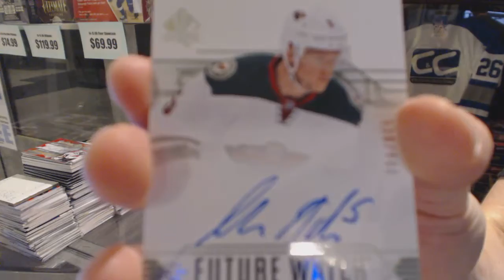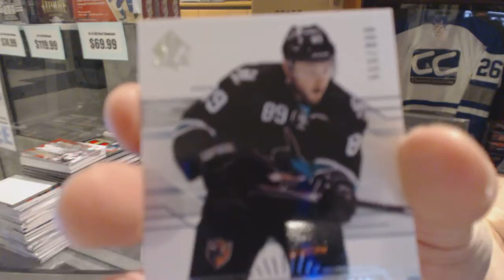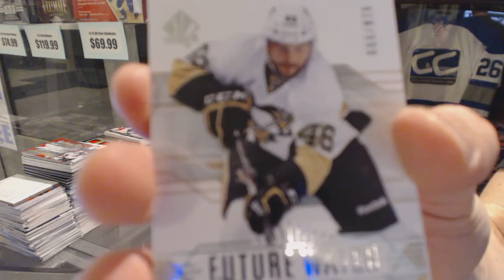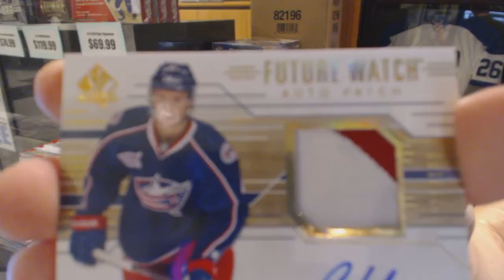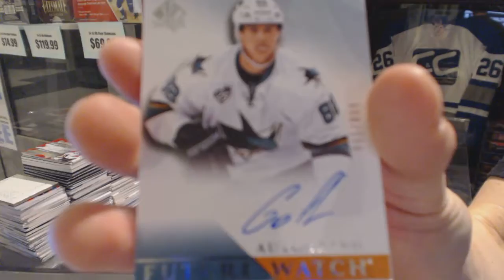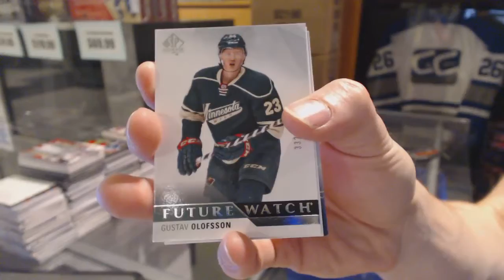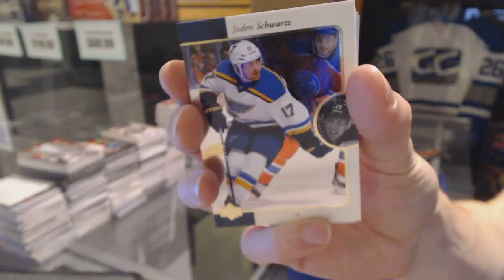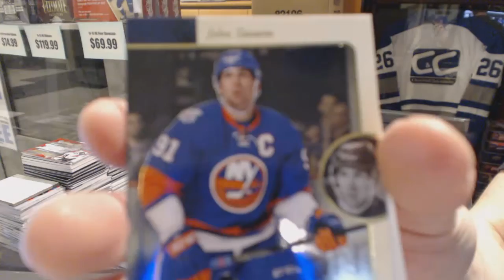14-15 UD SP Authentic & 15-16 UD SP Authentic Hockey Box Break - C&C GB